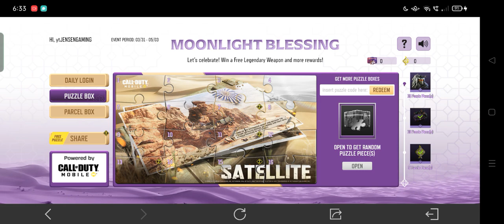all Puzzle free redeem code PUZZLE BOX